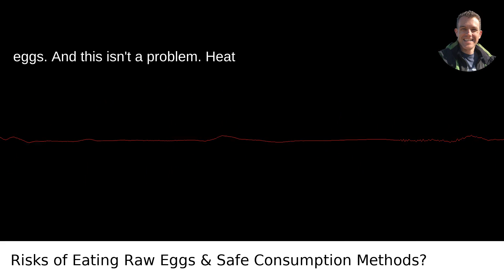Risks of Eating Raw Eggs & Safe Consumption Methods?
I answered this question on Quora My video answer to the question: What Are Some Risks Of Consuming Raw Eggs Are There Any Safe Ways To Eat Them E G Mixing With Other Foods?